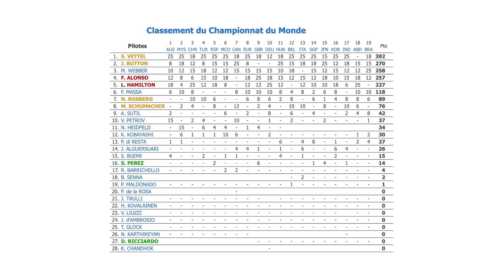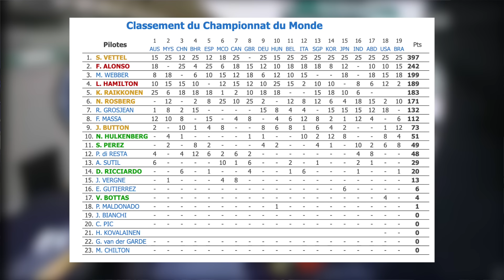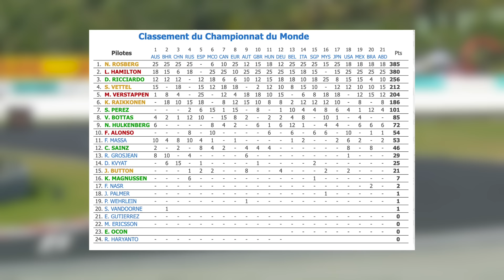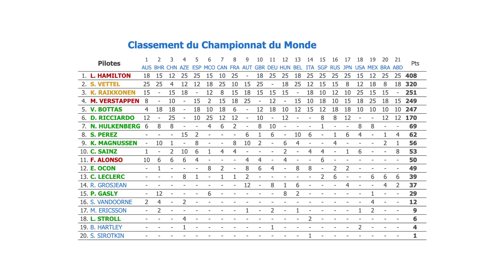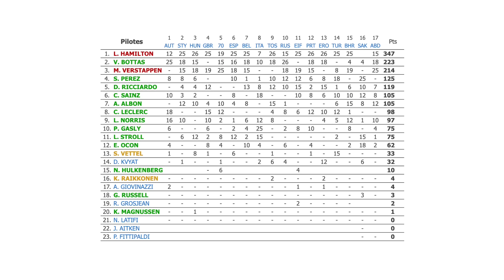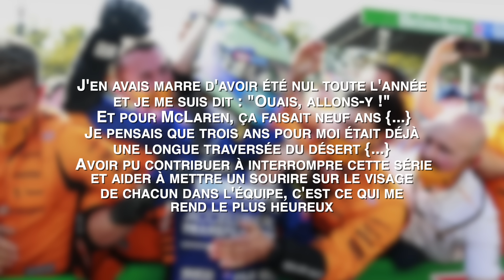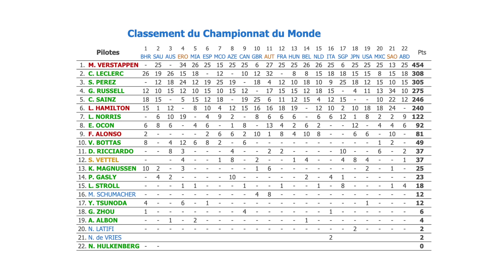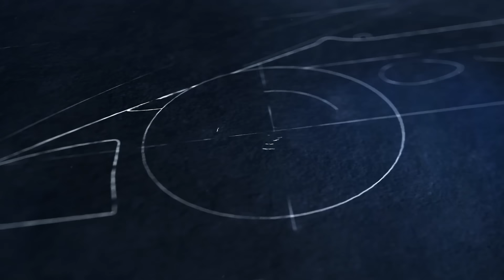Ce Pilote a RUINÉ sa Carrière à Cause De Son Égo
Daniel Ricciardo, On aime son sens de l'humour, ses délires, mais aujourd'hui il faut faire le point ... Parce que sa carrière n'est pas au top et j'ai voulu comprendre pourquoi, et te le partager dans cette vidéo !

Envie de t'équiper chez Fanatec ? Et en plus d'aider la chaine ?

Si tu veux un Cockpit styley chez GT OMEGA et aider la chaine :
Ou utilise le code W2ST

Chapitres :
00:00 Introduction
00:26 Qui est Daniel Ricciardo
05:08 Bienvenue chez Redbull
11:06 La fuite chez Renault
13:14 L'expérience Mc Laren
16:06 La Rédemption
17:50 Conclusion